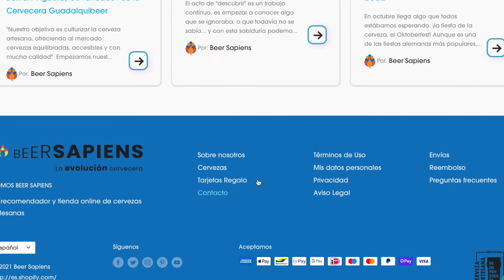Nueva web Beer Sapiens, tu tienda online de cervezas artesanas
¡Estamos de ESTRENO! Hemos actualizado nuestra página web con toda la identidad visual de Beer Sapiens: colores, lúpulos, categorías... todo de acuerdo con nuestra filosofía de hacer el mundo de la cerveza artesana más accesible, divertido y fácil de comprender. ¡Visita nuestra web!